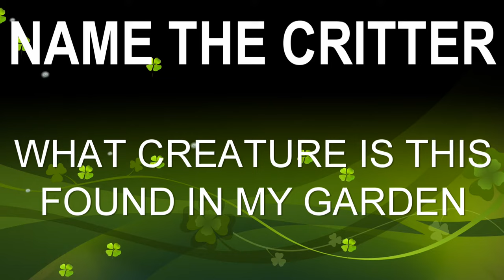Name the critter - what is this from my garden? New Zealand Flatworm, leech, giant nematode??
While I was moving some pebbles today I came across this little beauty. I've no idea what it is. It looks like a peripatus but they are normally felty not slimy. It has a set of golden stripes down it's back - a bit like a leach but it has a paler underside like a slug.